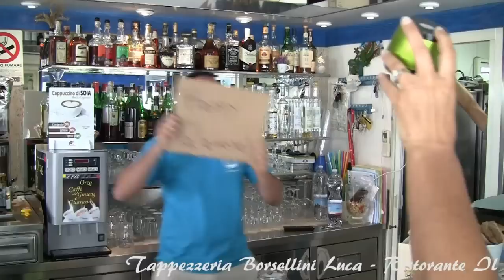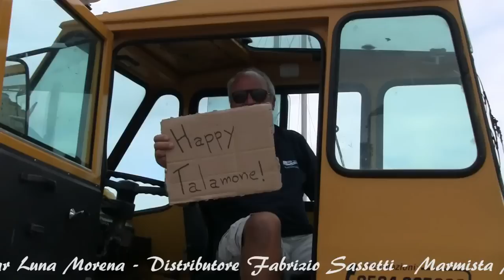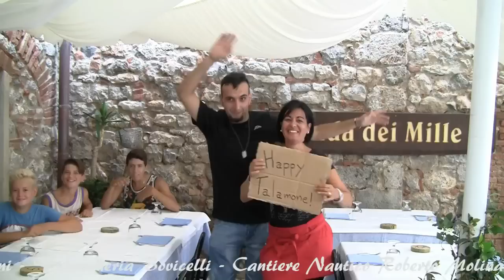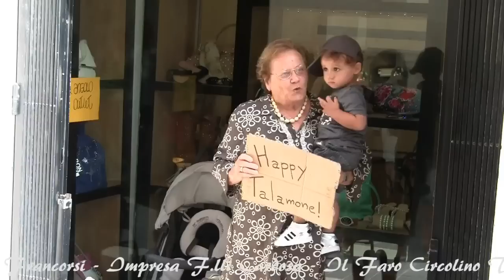Happy Talamone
Versione più corta.